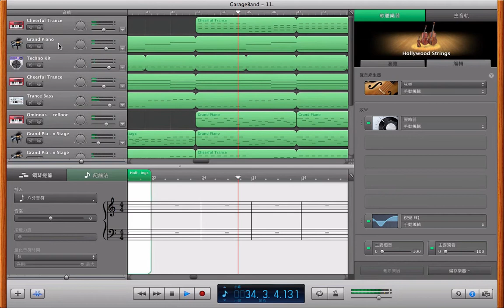Traversing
Garageband Fantasy - 11